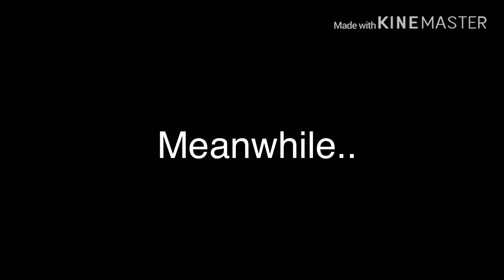Murder Mystery | Ep1 | Gacha Life series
:) Hope you like the series!
Editors =
-KineMaster
-Ibis paint
-And OFC Gacha Life!

Songs =
-You don’t own me
-High Hopes

Byeee!